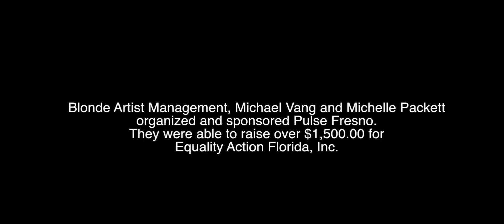Orlando Pulse Nightclub Fundraiser Fulton 55 - M the Myth & Blonde Art Mgmt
Orlando Pulse Nightclub Fundraiser at Fulton 55 in Fresno, CA

Blonde Art Mgmt, M the Myth and Michelle Packett raised over $1500 donated to the Equality Action Fund to help the victims and the victims' families of the Pulse nightclub shooting.